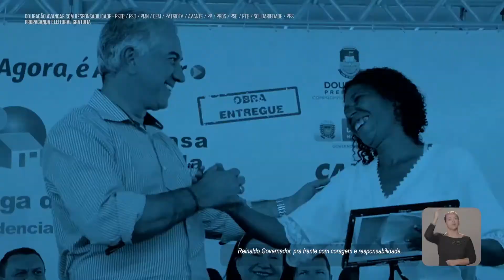Programa 2º turno - Segurança pública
Enfrentamos desafios na segurança pública e elevamos Mato Grosso do Sul ao terceiro estado mais seguro do país. Sei que ainda temos muito a fazer, mas isso não nos desanima e nos faz trabalhar ainda mais para garantir uma vida melhor a cada sul-mato-grossense.